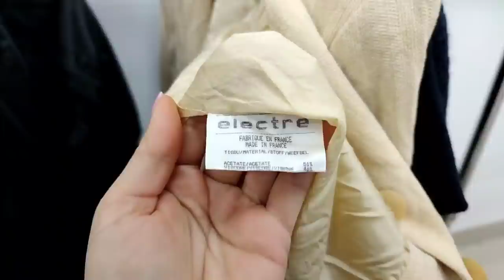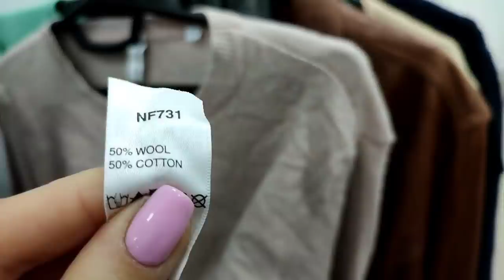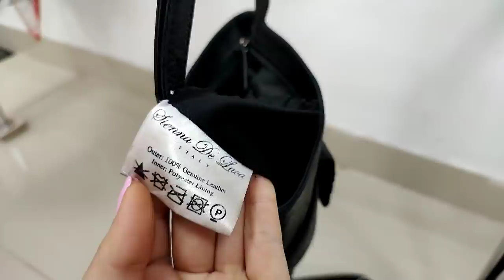Много обуви,кожи и брендов.🙉🤯 Секонд Хенд в день завоза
Мой рост-160см